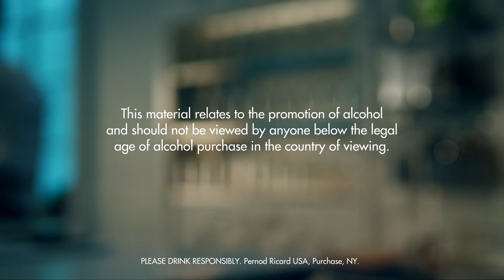ABSOLUT ONE SOURCE DRINK RECIPE - HOW TO MIX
Stir boiling water and honey in a mixing glass. Add Absolut Vodka, apple juice, fresh pressed and lemon juice. Pour into a highball glass filled with ice cubes. Top up with soda water. Garnish with lemon.

INGREDIENTS
2,3 Parts Absolut Vodka
2 Parts Apple Juice, Fresh Pressed
0,5 Part Lemon Juice
Soda Water
1 Slice Lemon
0,5 Part Boiling Water
0,5 Part Honey
Ice Cubes